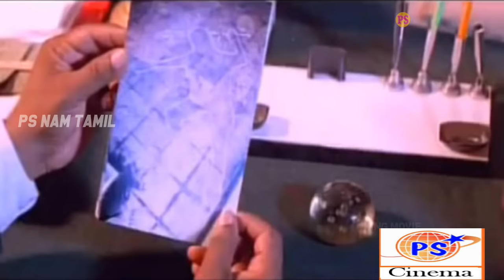லேடி சூப்பர்ஸ்டார் விஜயசாந்தி சொல்லுறதுல நம்ப நீதிபதியே பயப்படுறாரு பாருங்க | Vijayashanti Scenes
Vijayashanti Srinivas is an Indian film actress, producer and a politician. In a film career spanning thirty years, she has acted in over one hundred and eighty feature films in a variety of roles in various Indian languages including Telugu, Tamil, Malayalam, Kannada and Hindi. She has been called "The Lady Superstar" and "Lady Amitabh" of South Indian cinema.She has won the National Film Award for Best Actress for her work as a "super cop" in Karthavyam (1991), for depicting both aggression and feminity with balance and restraint. She has also garnered seven Filmfare Awards South, six for best acting & one for Filmfare Lifetime Achievement Award (South) in the year 2003, and four state Nandi Awards for best acting.